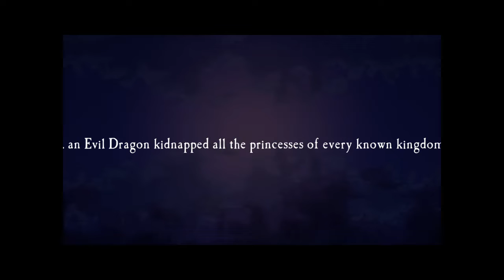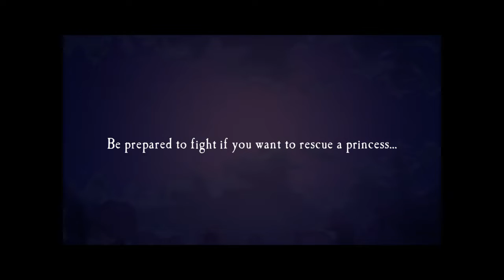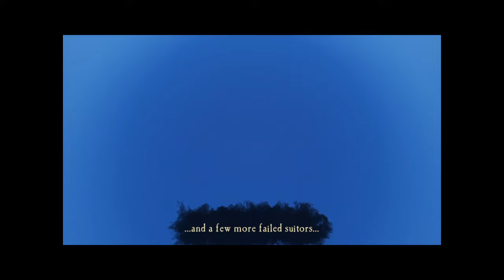Tower Princess: I've Come for You!